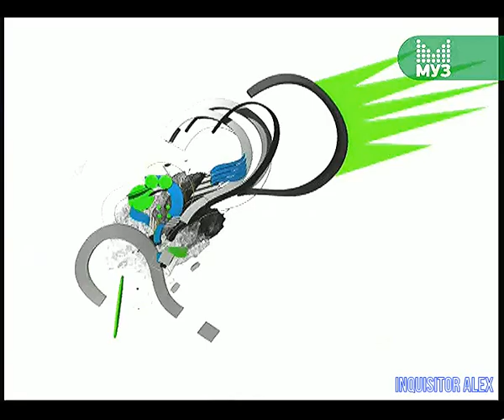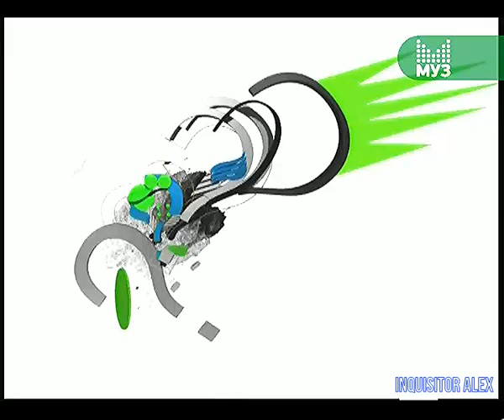143 - F.A.Q (ТК "Муз-ТВ", 28.03.2009 год) 480p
143 - F.A.Q (ТК "Муз-ТВ", 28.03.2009 год) 480p

В этом выпуске:
- Watchmen: The End Is Nigh (PC)
- GM Rally (PC)
- The Maw (PC)
- Wheelman (PC)
Авторы передачи:

Ведущие:
- Борик RoToR
- Влад Лехов
- Профессор Пуданс
- Федя Мега Драйв
- Андрей Воробей
- Василий Куйбар